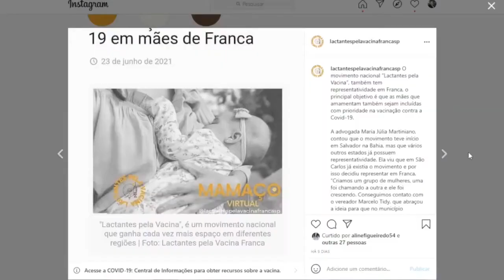Franca participa do Movimento Lactantes pela Vacina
Matéria do JR 23, edição de terça-feira, 29 de junho de 2021.